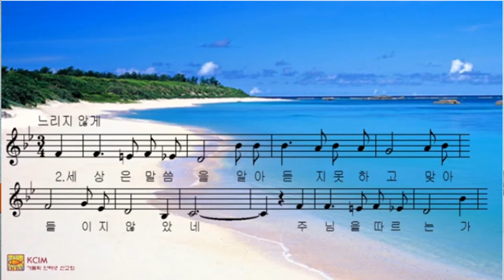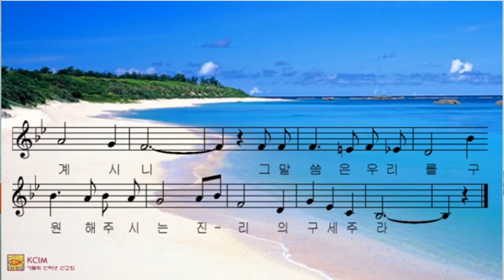성경 맛들이기 2020 06 26 금요일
성경 통독 영상입니다.

콜로 1,1 - 2,23

영상에서 소개해드린  노래

가톨릭 성가 22번  "천지 생기기 전"